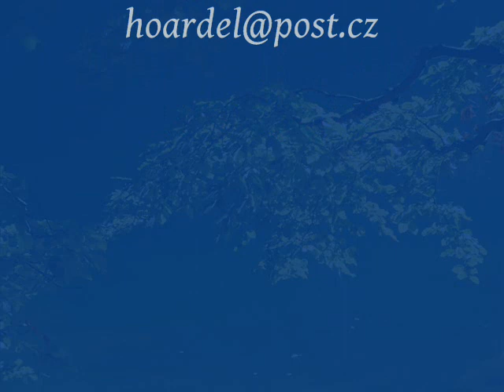Autumn Colours - Barvy podzimu - pro oči mých milovaných - 10 10 11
Johanko a Michalko a všechny krásný víly přírody
co věčně žijou v lesích, na horách a v jezerech
všude kde chodím jsou,vaše oči se mnou

For all those imortal faries
who live in the autumn woods and lakes
and on the top of blue mountains
and for my daughter Johana
and her once fairy mother

and your eyes will always will be with me
on my autumn journeys